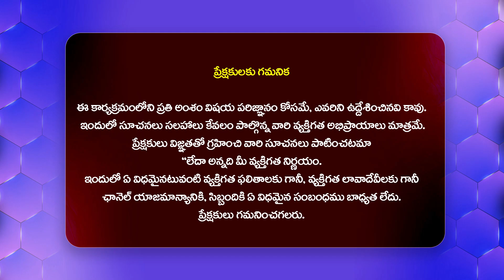సాటి ఆడదాని వ్యక్తిగతం గురించి మాట్లాడటం అవసరమా..? | Konda Surekha | KTR | Samantha